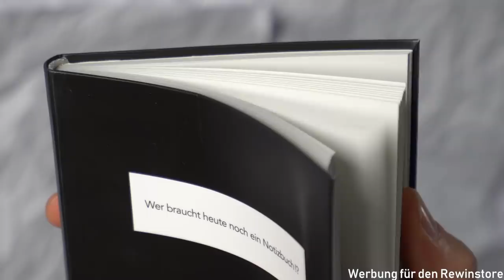Die FORTNITE SPAWN INSEL komplett umgebaut (durch BUG dort LANDEN)!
Mit diesem Link, spart ihr heute zum Black Friday im Rewinstore 20%!
Angebot nur noch bis heute Abend 20 Uhr!